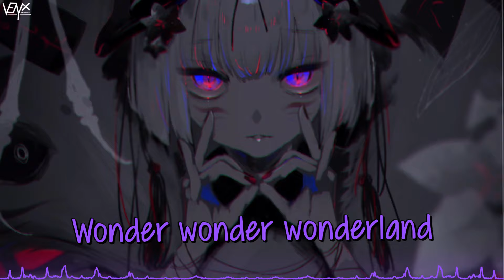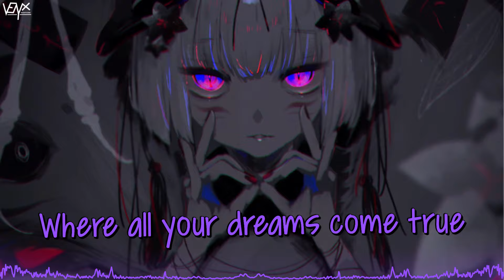「Nightcore」 Wonderland - NEONI ♡ (Lyrics)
🔊 Informations:

Artist ➥ NEONI

Song ➥ Wonderland

Image ➥ 乁(ʘ◡ʘ)ㄏ

[NEONI]

📜 Lyrics:

Hello come in
Welcome to the freak show
Take your seat but
Don’t look out the windows
The monsters like to jump out of the dark
Buckle up cause this is just the start
Smoke and mirrors
Never trust what you see
They feast on your fears
Be careful what you believe
Best to just never let down your guard
This ride can be enough to stop your heart

Higher and higher we go
Up to the top
Better look out below
Better look out

So this is wonderland
Where all your dreams come true
You gotta go get yours
Before they come get you
Where nothing’s as it seems
They toss you up and smash you down to smithereens

Wasting your time
Trying just to get through
Don’t wait in line
Oh that’s how they get you
All the daisies that you picked are dead
You’re better off just picking fights instead

Wonder wonder wonderland
Is this really
Wonderland
Wonder wonder wonderland
Is this really it

They toss you up and smash you down to
Yeah